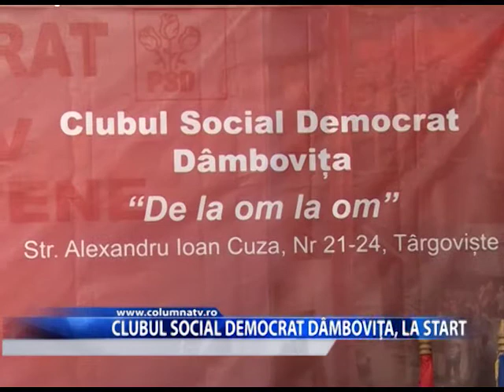Clubul Social Democrat Dâmbovița, la start (Columna TV)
După inaugurarea sediului Clubului Social Democrat, a avut loc, la Centrul Cultural din Aninoasa, întâlnirea de lansare, eveniment la care au participat numeroși reprezentanți ai PSD, de la nivel central și județean. Inițiatorii proiectului au vorbit despre rolul și importanța acestei platforme de socializare. La acțiunea de lansare au participat și 15 primari democrat liberali din județ.